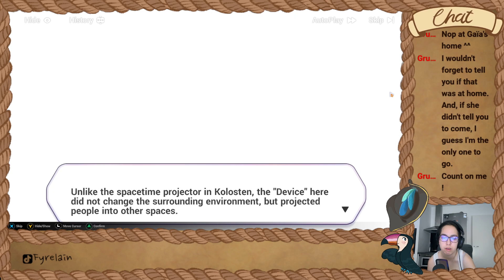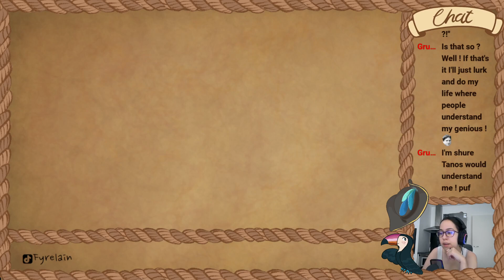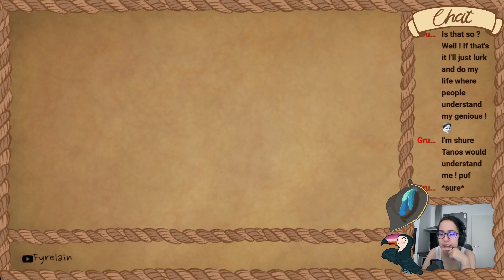Coming back from the dead x)